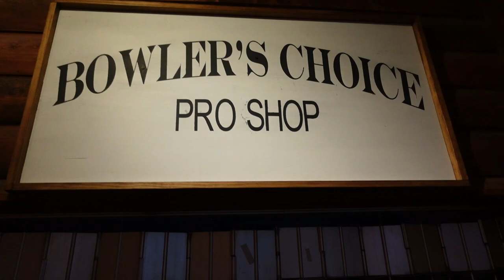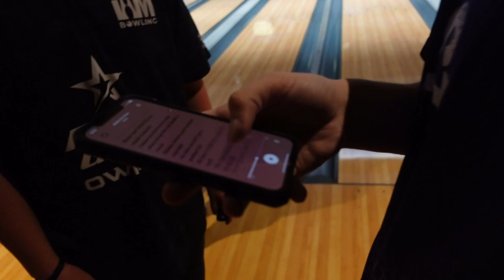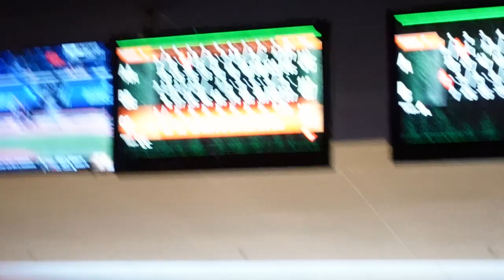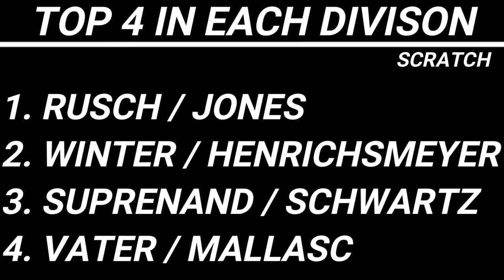We WON The First EVER DOUBLES EVENT! | JBST Doubles (Castle Lanes)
I’m a 21 year old manchild living in his dream. This is my life.